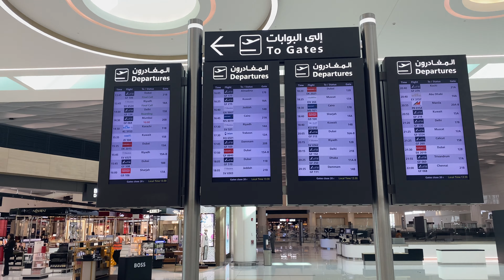Kingdom Of Bahrain 🇧🇭 International Airport and Duty Free Shops.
Late uploaded 20/10/2022, Going to Pakistan Via Bahrain 🇧🇭
Traveling from Kuwait 🇰🇼